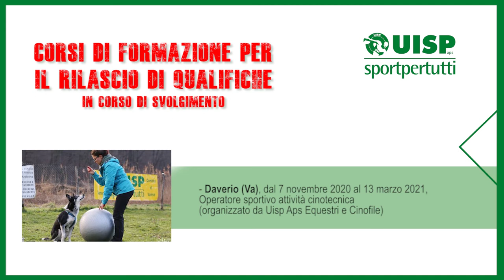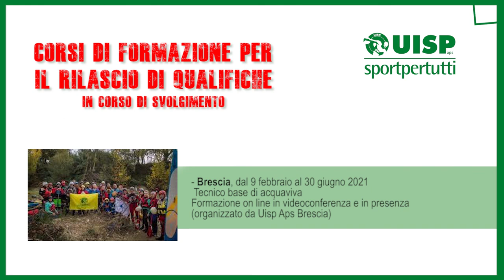Ecco il calendario dei corsi di formazione Uisp - 12 febbraio 2021